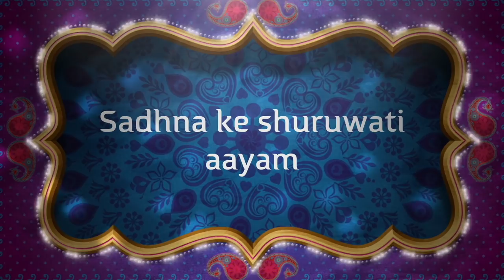एक अघोरी जो बाघ बन करता था मासूमों का शिकार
हिमालय से ले कर माउंट अबू तक गड़ है चमत्कारी अघिरीयों की। जो हमारे लिए चमत्कार है इनकी वो दिनचरिया होती है। लेकिन सिद्धों को देख सिद्धि करने वाले कभी कभी सिद्धि संभाल नहि पाते।
Alakh Aadesh!